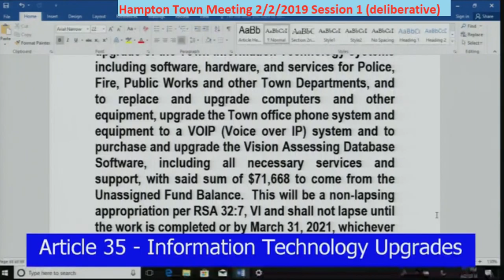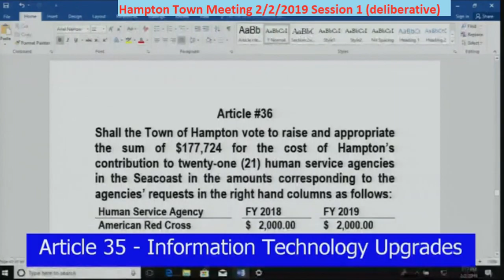TownMeeting 2/2/2019 Article 35 Information Technology Upgrades